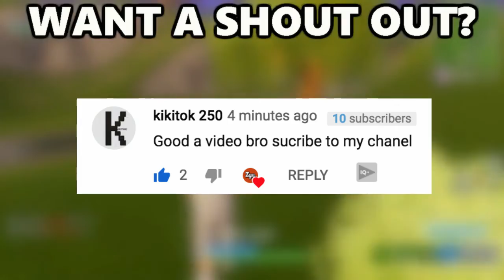Fortnite Battle Royale Funny and Rage Moments - HOW OLD AM I?!